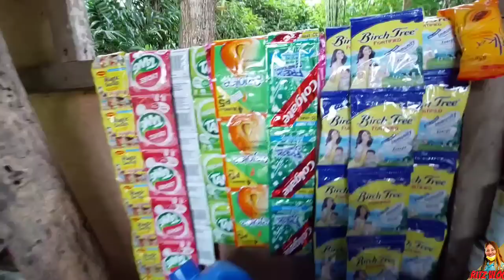BAKIT KAYA NAG KAKAGANITO || RITZ VLOG